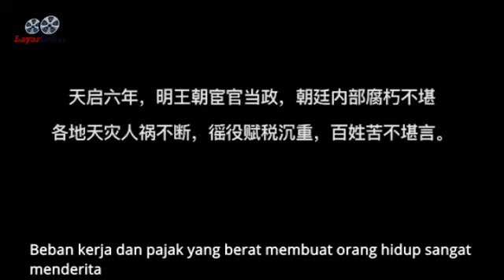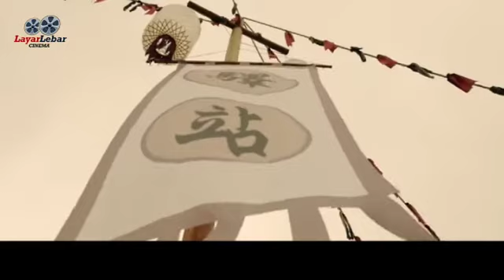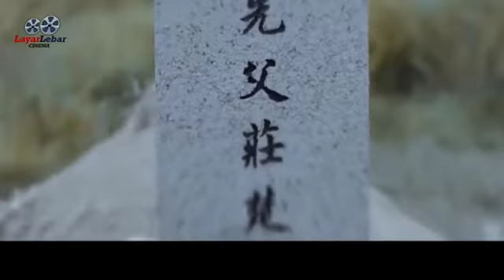FILM KUNGFU 9 PRAJURIT PART 1 SUB INDONESIA - CINEMA LAYAR LEBAR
Channel ini berisi film film terlaris, terbaru dengan berbagai jenis film baik film aksi, romantis, keluarga maupun komedi. Baik film Indonesia, Barat, Korea, Cina dan lainnya.